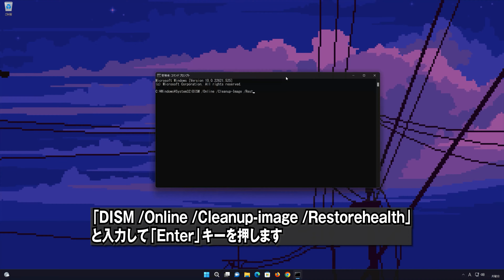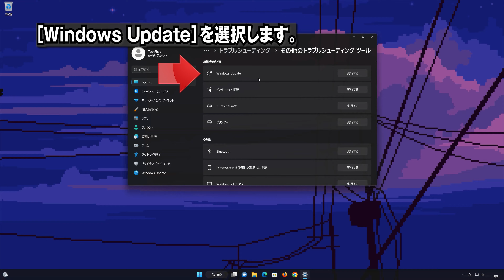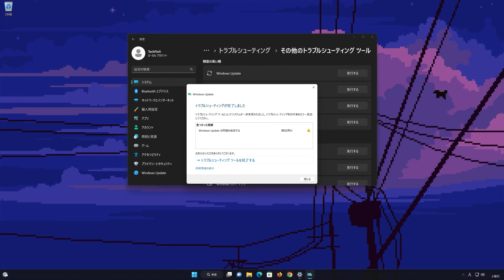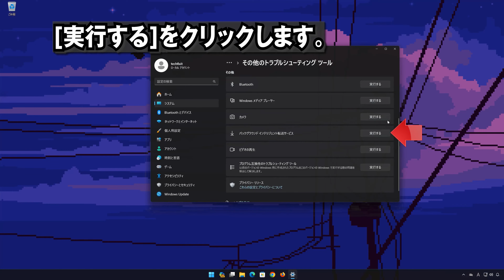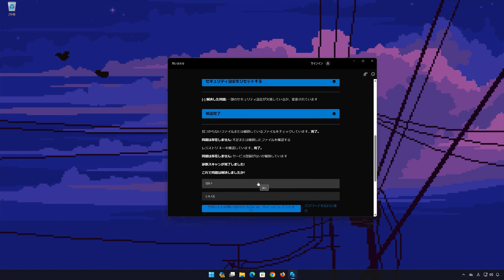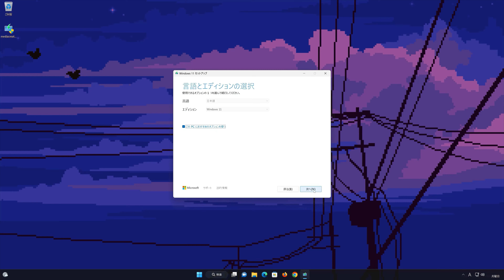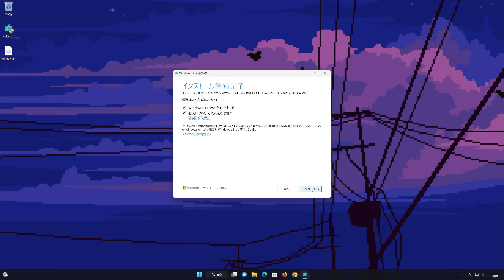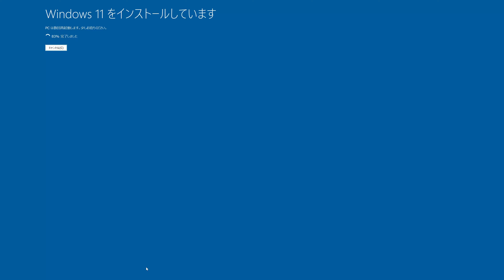Windows 11 で、Windows Update （ 23H2：KB5037853 ）更新に失敗する- 方法